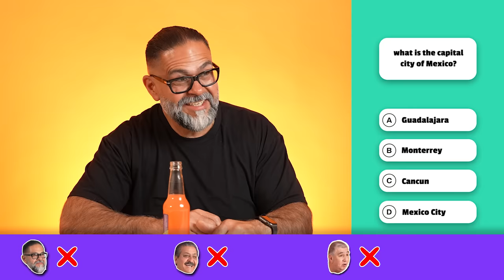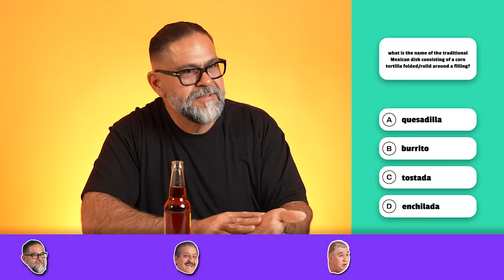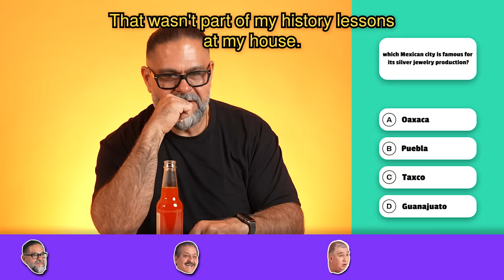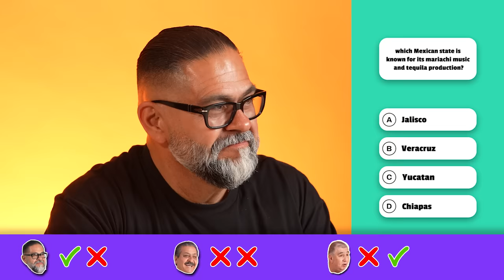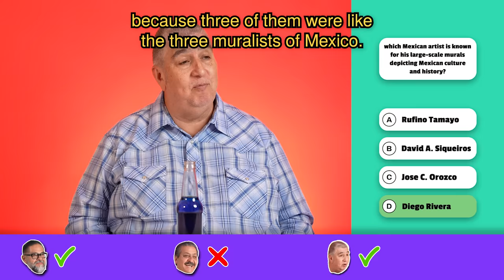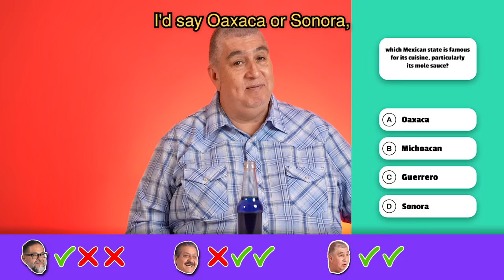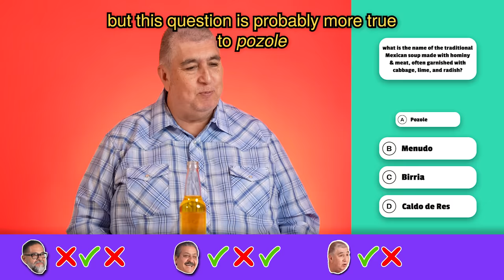Can Mexican Dads Pass This Test?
We had our dads see if they could pass the ultimate Mexican Pop Quiz! For every round they flunk they have to take a sip of some of the most disgusting soda flavors (bacon, ranch, mustard and more!).

Produced by Xavi Casanova
Edited by Bernabe Rodriguez